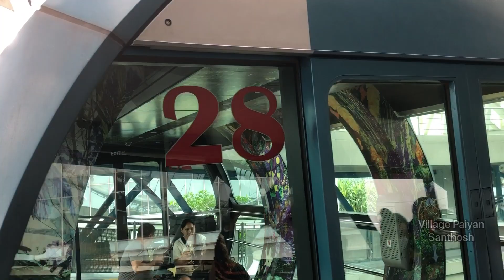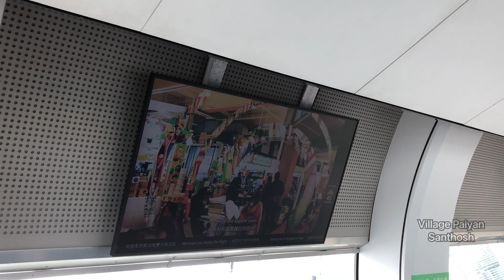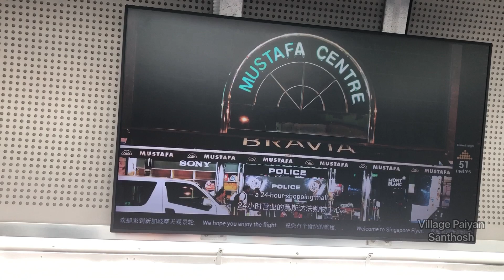ஒரு வழியா சிங்கப்பூர் பெரிய ராட்டினத்தில இலவசமா ஏறியாச்சு 😎 மேலிருந்து பார்க்க ரொம்ப அழகா இருக்கு 😍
Singapore Flyer Free Ride.. Fantastic views from top...